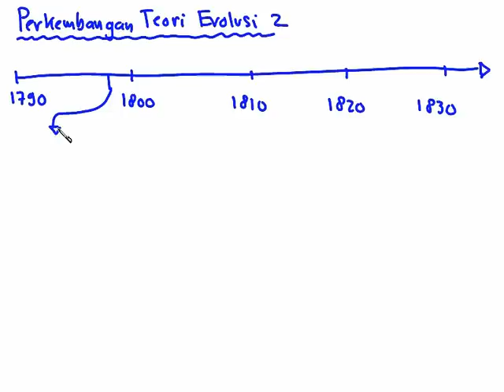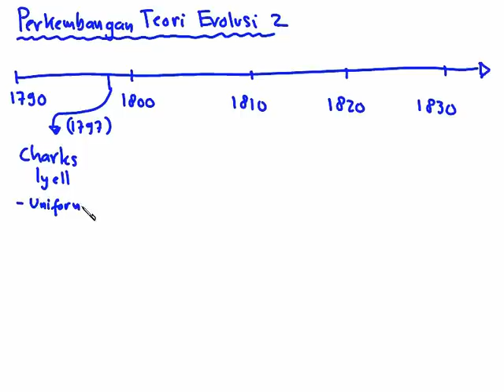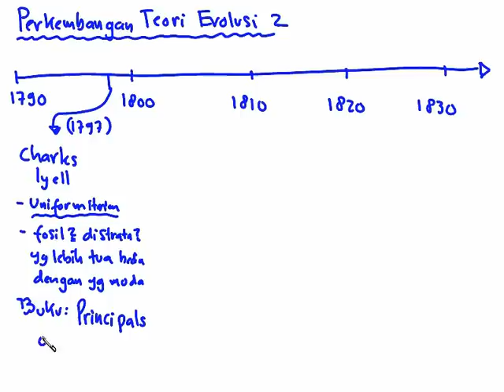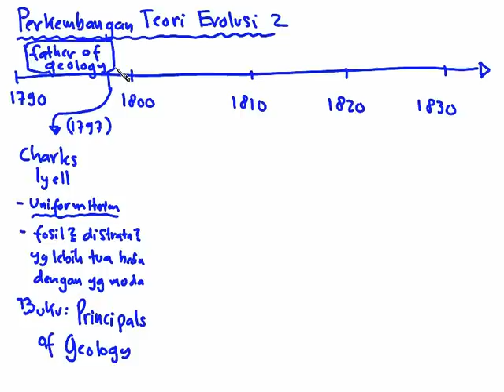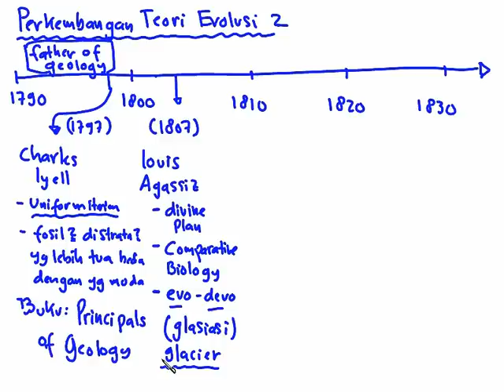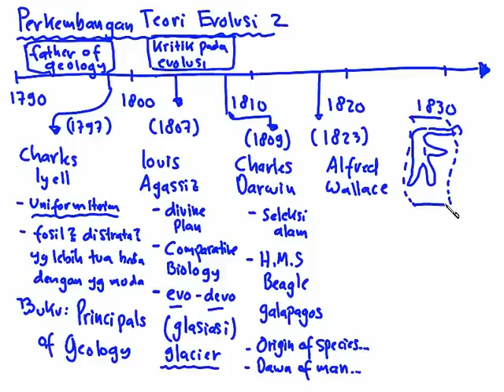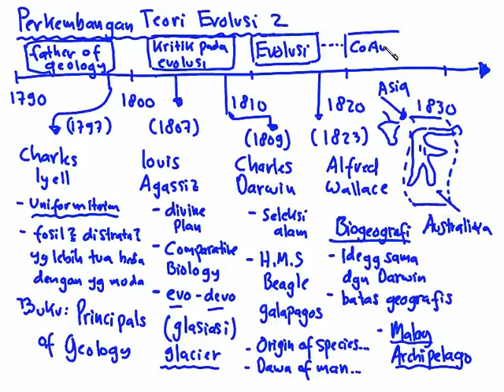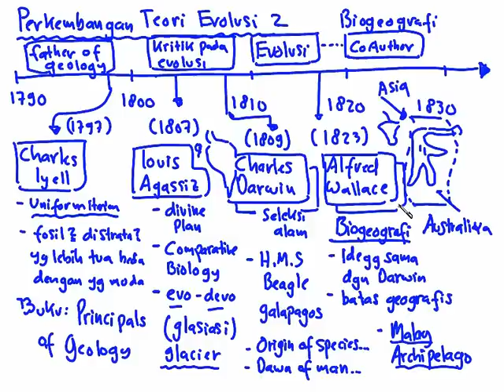07 Perkembangan Teori Evolusi 2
Sejarah teori evolusi 1790 sampai 1890. Panggung untuk Darwin & Wallace